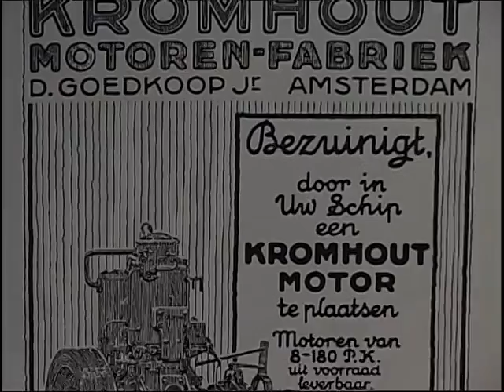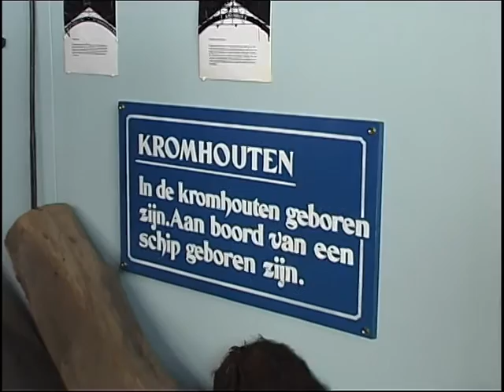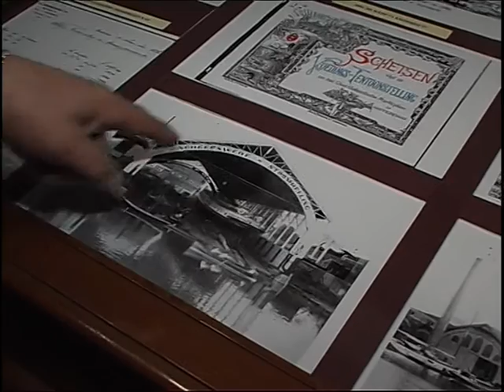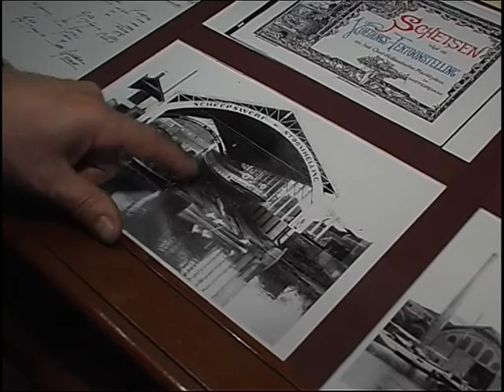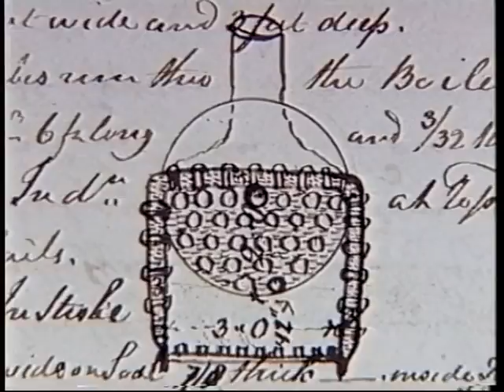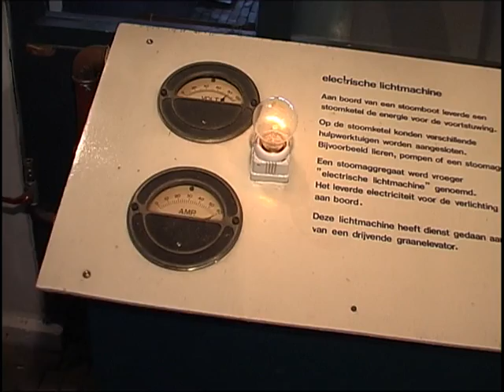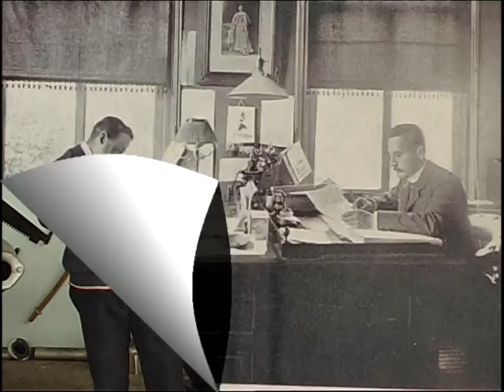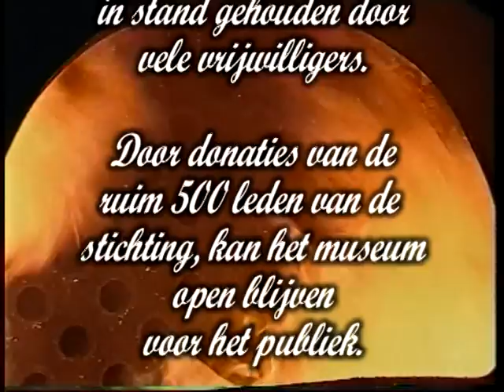T Kromhout YT versie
Een korte docu omtrent het museum 't Kromhout in Amsterdam. De historie van scheepsmotoren en geschiedenis van Kromhout worden toegelicht. In dit schattige kleine museum, staan allerlei ( operationele) motoren opgesteld. Zowel stoom als diesel kunnen bewondert worden, dankzij de inzet van vele vrijwilligers.